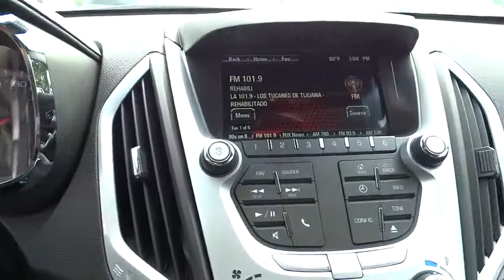2015 GMC Terrain Los Angeles, Woodland, Beverly Hills, Thousand Oaks, Van Nuys, CA 851300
2015 GMC Terrain